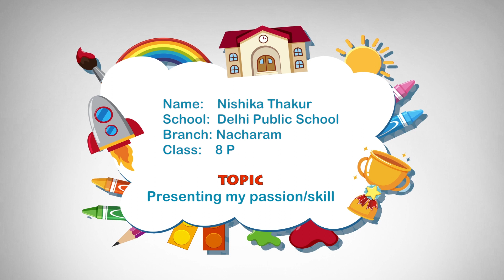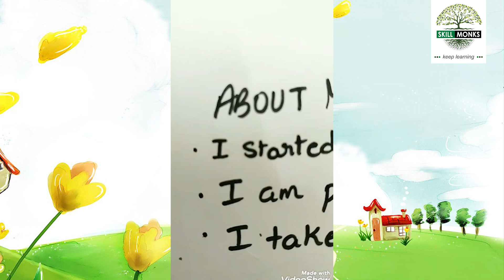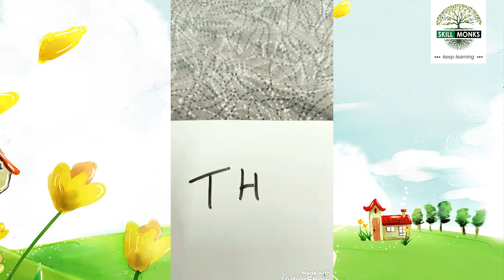Presentation on Passion by Nishika Thakur | DPS Nacharam | Digital Champ Contest | Skill Monks